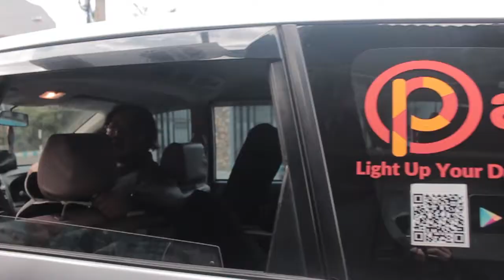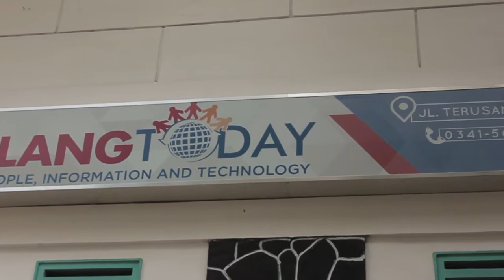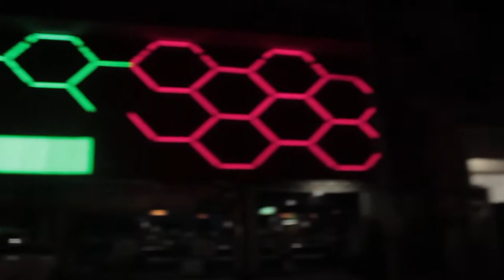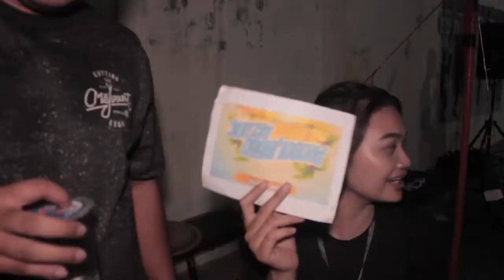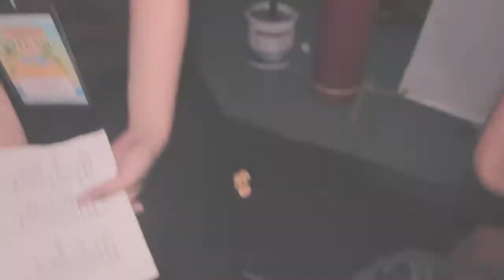BRIGADE07 NO REGRET TUR PART II DAY 2 PROBOLINGGO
NO REGRET TUR PART II INI KAMI BEKERJA SAMA DENGAN SOSMED BARU ASLI KOTA MALANG BERNAMA 'PANG' CEK APPSTORE KALIAN KHUSUS ANDROID..ENJOY THIS VIDEO..GAASSS